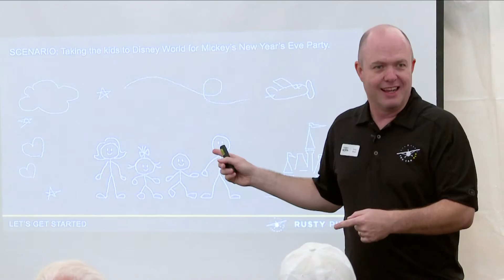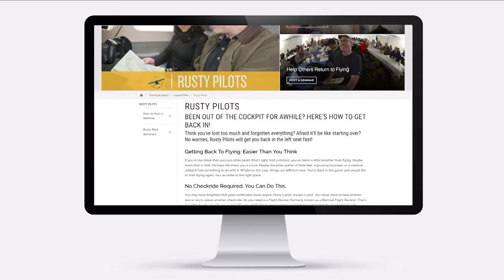Rusty Pilots Seminars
AOPA has the perfect tool to get Rusty Pilots back in the cockpit.